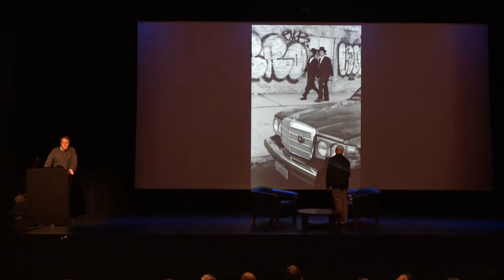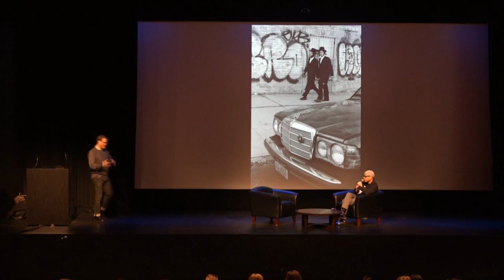Faces and Places in Fashion: Mark Drew (October 29, 2018)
Fashion and fine art photographer Mark Drew was the guest speaker at Faces and Places in Fashion. "Faces and Places in Fashion" provides an opportunity to connect with the pulse of the fashion industry in an open and conversational setting. "Faces & Places in Fashion" is a lecture series, class, and forum for prominent fashion professionals to discuss their trade, experience, and perspective on the business.|Mark Drew was born in Pacoima, Los Angeles, California, one of the oldest neighborhoods in Northern San Fernando Valley. Although a Native of Los Angeles, Mark Drew grew up in Plainfield (birthplace of Irving Penn), New Jersey. At an early age Mark felt the need to use photography as a means of escape. Perhaps the radical tradition and spontaneity in Mark's photography was shaped by the characteristics of those early years in history.|Well known for his sumptuous black and white pictures, Mark Drew emphasizes provocation and absolute seduction that are unveiled in each photographic vision with modesty and generosity. Mostly photographing the deeper human connection with elemental objects that surround us, Mark Drew is an artist who's is not afraid to remind us that there is an unbroken link between us and the visual world that surrounds us as well as the mental world we live within ourselves.

2018, Fashion Institute of Technology